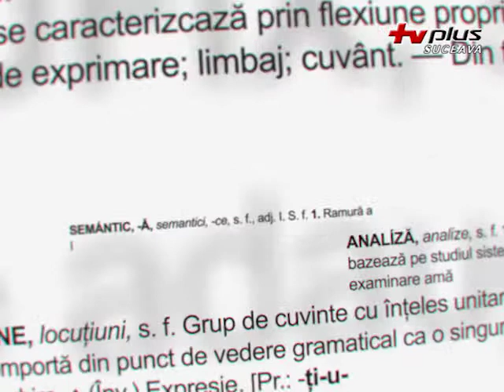15_08_14 Invata romaneste VINERI